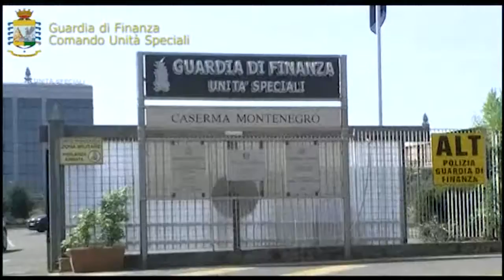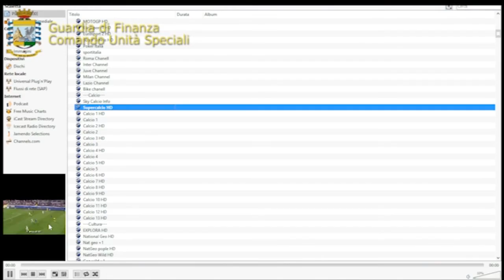Operazione Match Off 2.0. Blitz contro la pirateria televisiva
Roma. Alla vigilia della finale di Champions League, i finanzieri del Comando Unità Speciali hanno sferrato un duro colpo ai pirati informatici: 5 indagati, 41 server oscurati dislocati in 3 continenti, 3 server sequestrati in Italia e 50 siti illegali sequestrati mediante inibizione in una vasta operazione di contrasto alla pirateria audiovisiva. I militari del Nucleo Speciale Frodi Tecnologiche hanno eseguito numerose perquisizioni in varie regioni italiane nell’ambito di un’inchiesta coordinata dalla Procura di Roma – Nicola Maiorano. L’indagine è volta al contrasto del crescente fenomeno della IPTV - cioè la trasmissione via web di eventi sportivi, film, serie televisive e concerti, senza possederne i diritti. In particolare, è stato accertato che venivano offerti contenuti pirata sia in modalità “streaming live” cioè in diretta, che in modalità “streaming on demand” fruibili, quindi, a richiesta degli internauti. Tutti i siti, posizionati su server situati sia in Italia che all’estero, riportavano veri e propri palinsesti organizzati per facilitare la scelta del programma preferito. La fonte di guadagno era data da un abbonamento mensile di 10 euro, a fronte di un’offerta commerciale legale di circa 100 euro. Nei confronti dei 5 soggetti, promotori di una vasta rete di clienti ramificata su tutto il territorio nazionale, è stata contestata la violazione dell’art.171-ter della Legge 633/41, che prevede la reclusione fino a 4 anni e la multa di 15.000 euro.
La violazione del diritto d’autore danneggia il mercato, sottraendo opportunità e lavoro alle imprese che rispettano le regole, il cui equilibrio, anche in campo economico, è condizione fondamentale per attrarre gli investimenti e rilanciare lo sviluppo e la crescita. Per comprenderne la portata è sufficiente considerare che, con l’odierna operazione, è stata accertata la presenza di oltre 340.000 utenti registrati all’interno di una community. Ipotizzando che tutti abbiano sottoscritto un “abbonamento” illegale, è possibile, con un semplice calcolo, stimare che il volume d’affari sia di quasi 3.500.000 euro mensili, ossia oltre 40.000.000 euro annui.